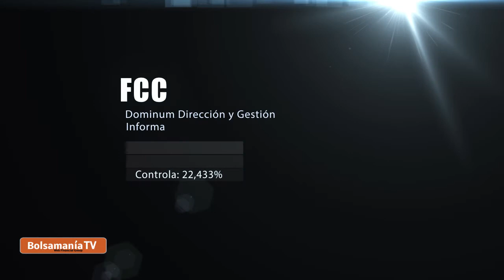Vídeo Insiders 28 abril 2015